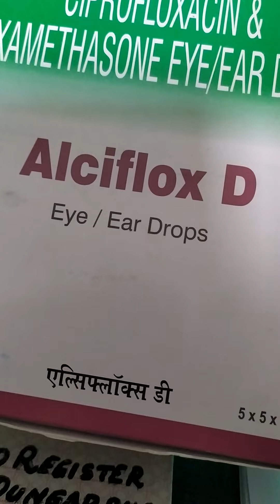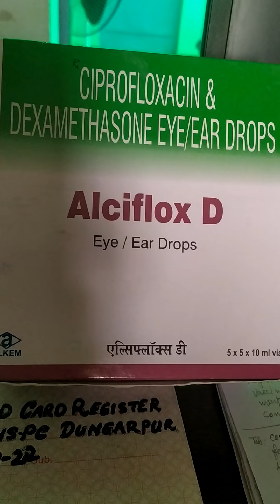Alciflox- D ( Ciprofloxacin and Dexamethasone) eye/ ear drops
Indication:- it is used to treatment for infections such as acute otitis externa and acute otitis media, otitis externa, also known as swimmers are,is an infections of the outer ear canal caused by bacteria, The ear canal and outer of the ear may be swollen,red and painful, eyes and ear drops to be taken twice in a day for 3 to 7 day or as directed by your doctor or pharmacist for more details please.